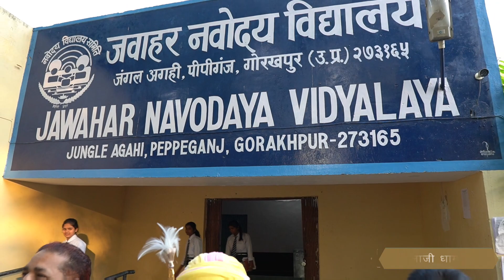जवाहर नवोदय विद्यालय, जंगल अगही | पीपीगंज गोरखपुर यूपी | संकीर्तन - Shree Balaji Dham Hansi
Shree Balaji Dham Hansi (Haryana) has been established in 2009 where the eternal divine flame (Akhand Jyoti) brought from the auto created world famous Mehandipur Balaji Temple, Dausa (Rajasthan) is burning endlessly for all the times to come in the life of mankind, through which unfathomable powers of God Hanumana, who is known and worshiped as "Sankat Mochan" - (The Shooter of all the crisis), an epithet bestowed on him by Lord Rama forever, are always in constant operations at Dham to cure permanently all crisis (Physical, Material and divine).
On Chaudhash and Poornima of every month Shree Balaji Dham Hansi Divya Darbar ( Adalat ) takes place at Dham in which the crises driven/suffering human beings are told about their crisis, their causes and finally their permanent cure/solutions/remedy and in return nothing is charged from them.
श्री बालाजी धाम हांसी हरियाणा की स्थापना परम पूजनीय महंत डॉ दिनेश कुमार जी के तत्वाधान में 2009 में हुई थी | धाम में स्वतः स्थापित विश्व प्रसिद्ध मेहंदीपुर बालाजी मंदिर दौसा राजस्थान से लाई गई अखंड ज्योति सदा सदा के लिए ज्वलित है | इस ज्योति के माध्यम से भगवान श्री बालाजी महाराज जिन्हें संकट मोचन के नाम से जाना जाता है, जिनकी अथाह असीमित गहराई को नापा न जा सके, जो तीनो लोको के कण कण में व्याप्त हो, शक्तियां धाम में आने वाले सभी संकटधारियों का उनके संकटों से स्थाई तौर पर मुक्ति दिलाने एवं उनकी धर्मानुगत मनोकामनाओं की यथाशीघ्र प्राप्ति के लिए निरंतर विद्यमान रहती है | धाम में प्रतिमाह चौदश व् पूर्णिमा को भगवान श्री बालाजी महाराज की दिव्य अदालत लगती है, जिसमें संकट धारियों के संकटों की पहचान उन्हें कराई जाती है, संकटों के आने का कारण बताया जाता है और उनका उनके संकटों से स्थाई तौर पर छुटकारा दिलाया जाता है | यह सेवा निशुल्क एवं निस्वार्थ भाव से महंत जी एवं धाम की सेवा समिति द्वारा हज़ारो लाखों संकट धारियों को उपलब्ध कराई जाती है | तंत्र मन्त्र जादू टोना पूछना काला जादू आदि नहीं किये जाते |

Project by -
Chandan Kumar (Ubiq Media)
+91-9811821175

Shree Balaji Dham Hansi
JanaShraya Charitable Trust

Copyrights ©Shree Balaji Dham Hansi Seva Samiti and Janashraya Charitable Trust.
All video is protected by International copyrights laws. Reproduction and distribution of this video content as in full or in part without written permission of the Shree Balaji Dham Hansi Seva Samiti and Janashraya Charitable Trust is strictly prohibited and all unauthorized usage, in any manner whatsoever, will be considered as copyright infringement and such acts will face legal prosecution and/or penal action.